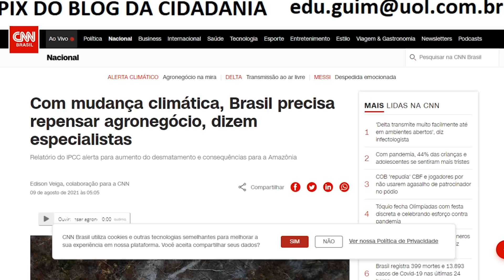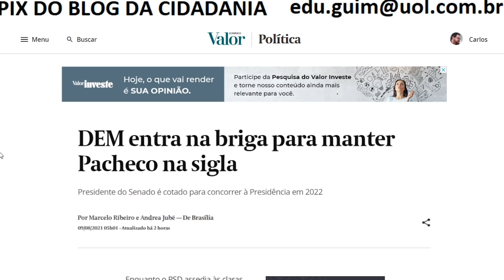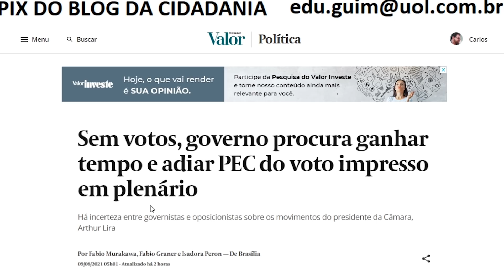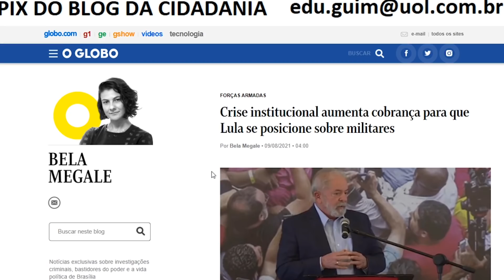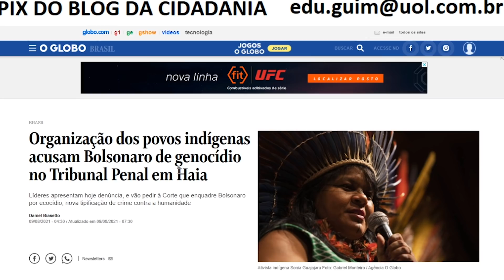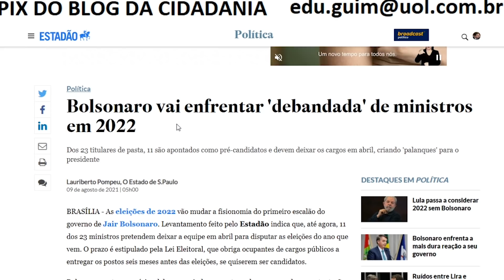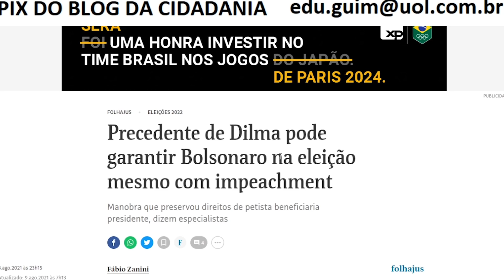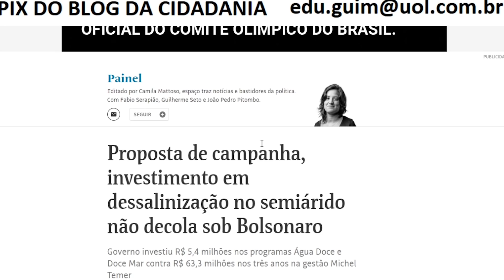Lula escolherá empresário ou evangélico para vice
Lula é aconselhado a escolher um empresário ou evangélico para candidato a vice. A recomendação tem sido dada por integrantes do Centrão